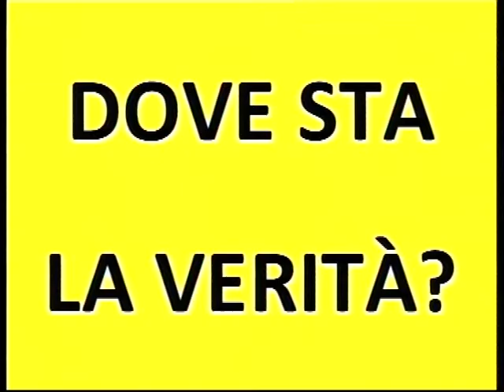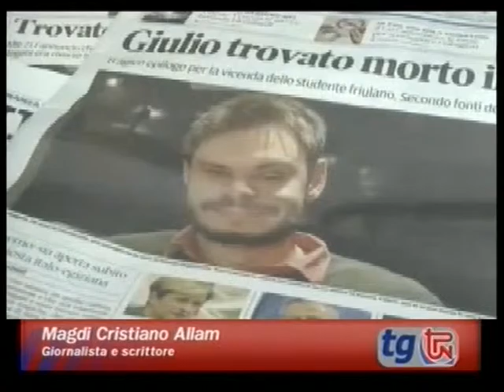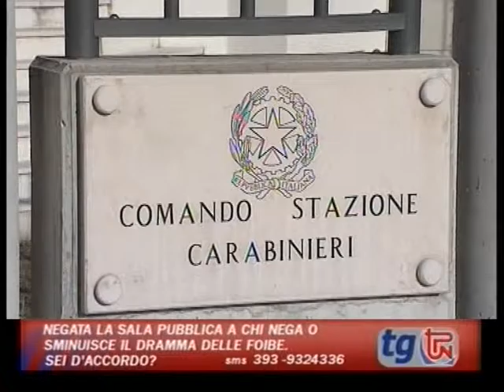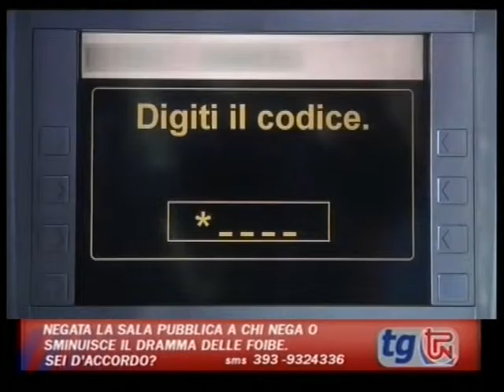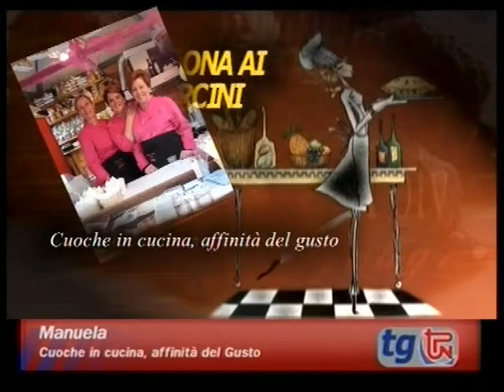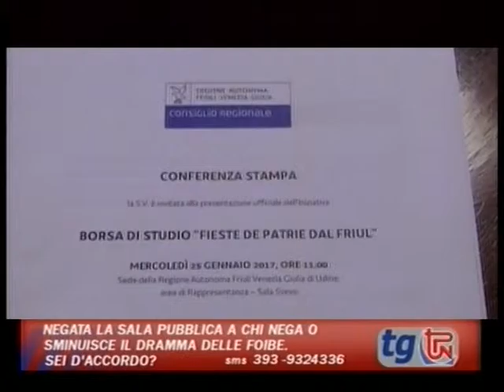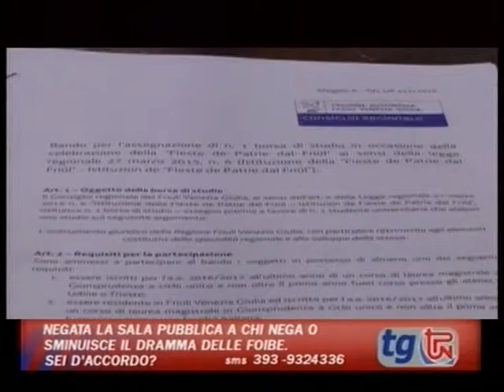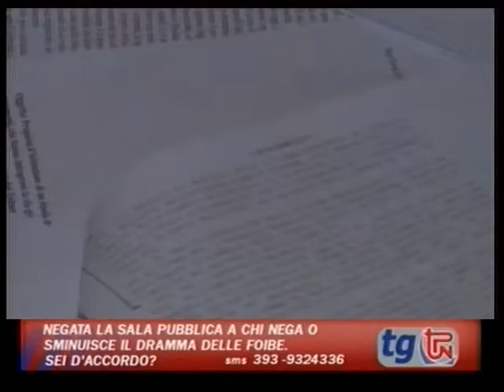TG TPN 25 GENNAIO 2017